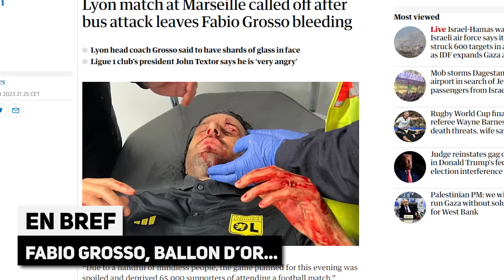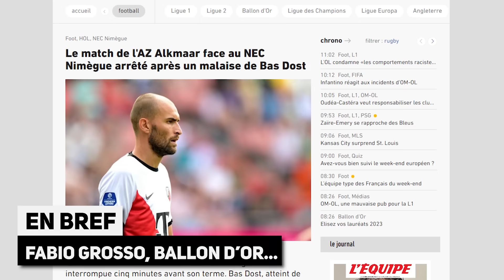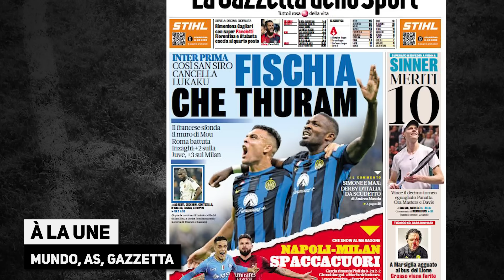Bus CAILLASSÉ, Grosso BLESSÉ, gestes RACISTES dans le parcage OL : soirée CAUCHEMAR à MARSEILLE !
Bus CAILLASSÉ, Grosso BLESSÉ, gestes RACISTES dans le parcage OL : une soirée CAUCHEMARDESQUE à Marseille, la revue de presse... Le journal du foot et du mercato N°1402 est en ligne !